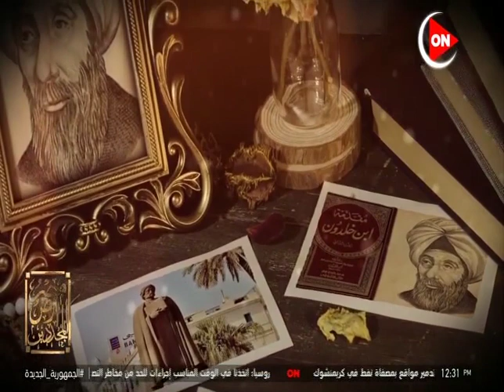مصر أرض المجددين | ح 25 | الشيخ عبد الرحمن بن خلدون | أ.د. علي جمعة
علي_جمعة مصر | أ.د.